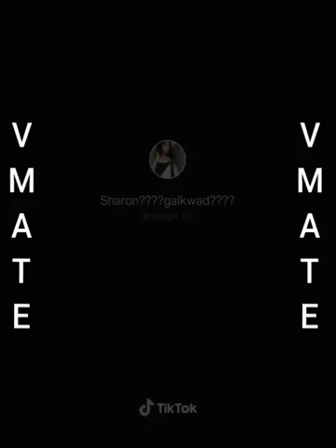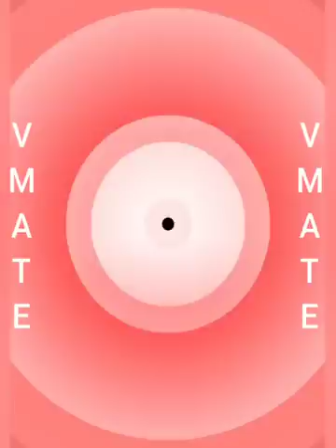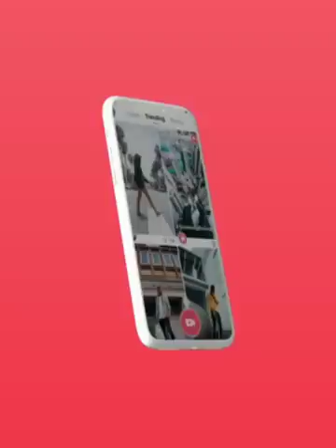Tum Par Hum Hai Atke | Jeevan ke baad bhi, Jeevan ke sath | VMate Videos | Neha Kakar | Milka Singh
Hey friends,VMate is the short trending video app, shoot trending videos and get a chance to meet your dreamlove and gain popularity like Mr.V—Pathan! And you'll surely win 100% cash here!

Tum Par Hum Hai Atke Full Video Song | Pagal Panti | John Abraham | Anil Kapoor | Arshad Warsi Pulkit Samrat | Urvashi Rautela | lleana D'cruz | Kriti Kharbanda | Neha KAKKAR | Mika Singh, Tum Par Hum Hai Atke Neha Kakkar Full Song, Tum Par Hum Hai Atke Yaara Full Song Neha Kakkar And Mika Singh,

Pagalpanti: Tum Par Hum Hai Atke | John A, lleana D | Neha Kakkar, Mika Singh | Tanishk Bagchi

:::::::::::::::::Original Credits:::::::::::::::::-
Song :Tum Par Hum Hai Atke Yaara
Movie : Pyar Kiya To Darna Kya
Singer : Kumar Sanu, Kavita Krishnamurthy
Music Director : Himesh Reshammiya
Lyrics : Sudhakar Sharma
Star Cast : Salman Khan, Kajol
Label : T-Series

Tum Par Hum Hai Atke full video song, Tum Par Hum Hai Atke video song,
Tum Par Hum Hai Atke Neha Kakkar full song,
Tum Par Hum Hai Atke Neha Kakkar video,
Tum Par Hum Hai Atke Neha Kakkar full video,
Tum Par Hum Hai Atke Neha Kakkar full video song,
Tum Par Hum Hai Atke Neha Kakkar video song,
Tum Par Hum Hai Atke Neha Kakkar hd video song,
Tum Par Hum Hai Atke yaara neha kakkar song,
Tum Par Hum Hai Atke yaara neha kakkar full song,
Tum Par Hum Hai Atke yaara neha kakkar video,
Tum Par Hum Hai Atke yaara neha kakkar full video,
Tum Par Hum Hai Atke video song pagal panti,
Tum Par Hum Hai Atke hd video song pagal panti,
Tum Par Hum Hai Atke Yaara Pagal Panti,
Tum Par Hum Hai Atke Yaara Pagal Panti song,
Par Hum Hai Atke Yaara Pagal Panti full song,

Tum Par Hum Hai Atke Yaara Pagal Panti full video song Tum Par Hum Hai Atke Yaara Pagal Panti Full Song